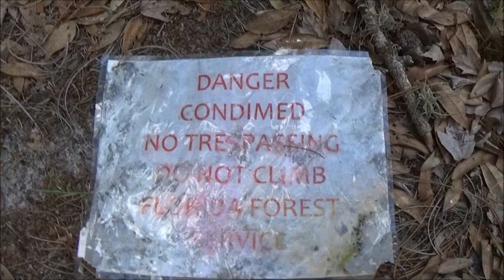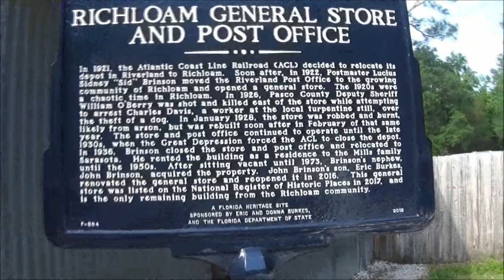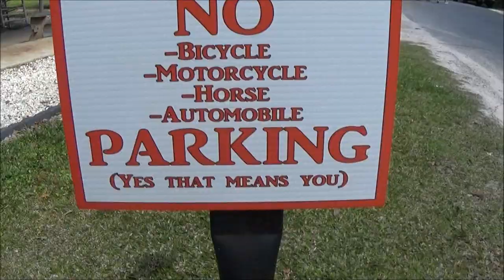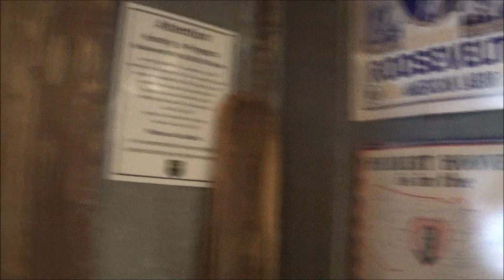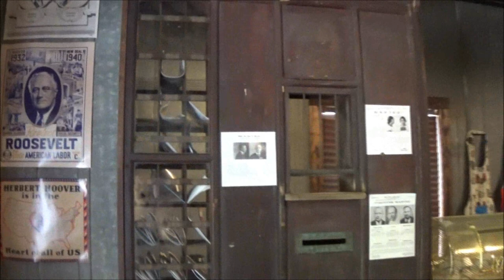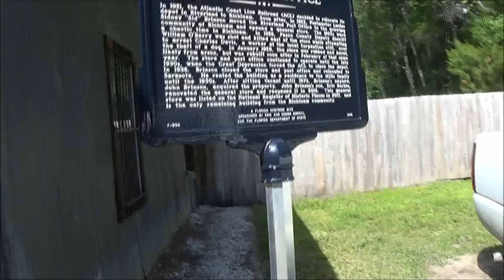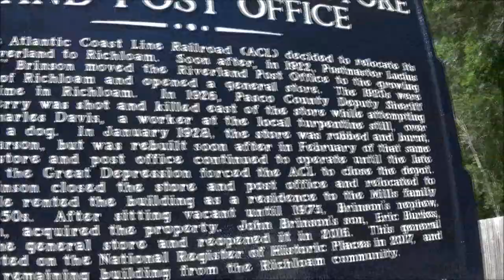Abandoned Fire Tower And Bonus Clips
this was a fun video and great day. sorry about the crappy drone footage but at least we got something.